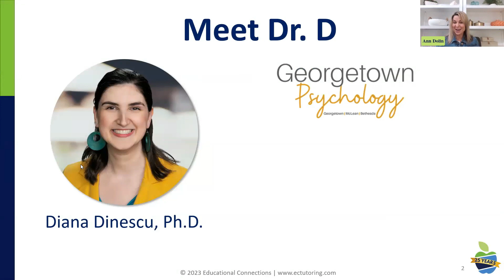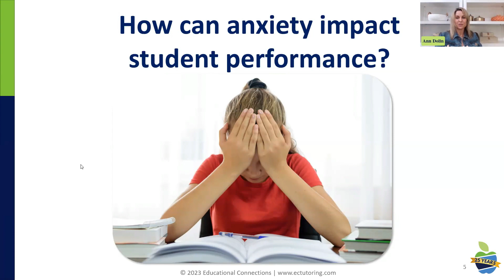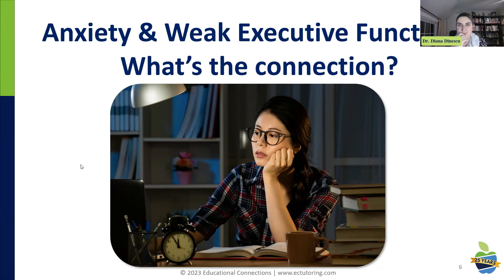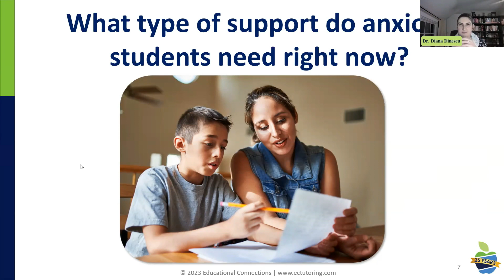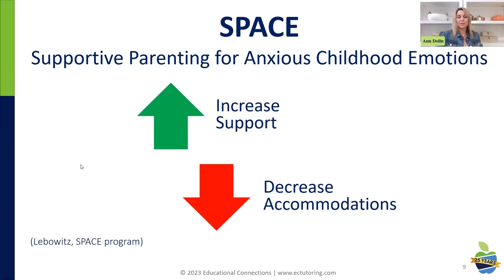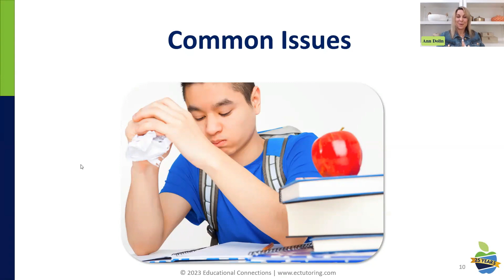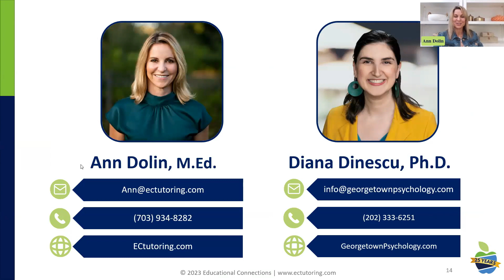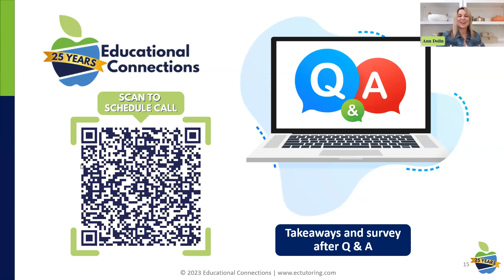How to Help Your Student Manage Anxiety and Improve School Performance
Anxiety rates in children are at an all-time high, and it's getting in the way of schoolwork. When kids feel anxious, their happiness, well-being, and ability to learn can all suffer. Parents can help their kids overcome excessive worry and fear. They just need the right tools.

Clinical Psychologist Diana Dinescu, Ph.D., of Georgetown Psychology, and Educational Connections Founder and President Ann Dolin, M.Ed., are here to help!